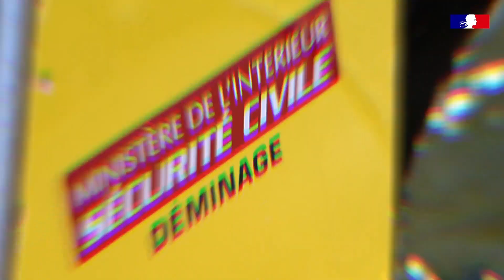Opération de déminage subaquatique à Saint-Cyr-sur-Loire (37)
Saviez-vous que les démineurs peuvent également intervenir sous l’eau ?

Retour en images sur une opération de désamorçage subaquatique d'une bombe américaine datant de la seconde guerre mondiale à Saint-Cyr-sur-Loire (37) par les démineurs plongeurs de la Sécurité civile, avec l'appui de 3 personnels de l'établissement de soutien opérationnel Ouest de Jarnac ⤵️